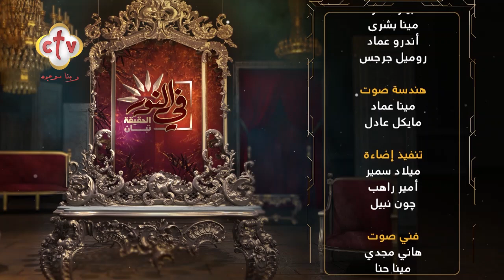مفارقات بين التربية والتعنيف.. كيف نجعل أطفالنا أسوياء | في النور | 3-7-2024